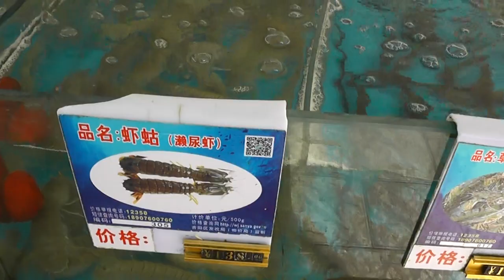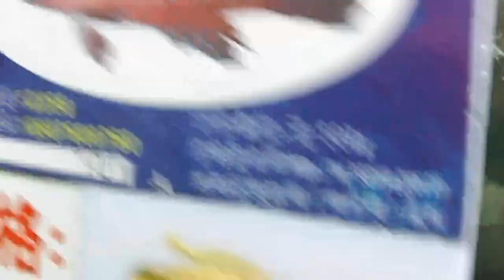Китай, о. Хайнань, бухта Дадунхай, отель Южный Китай!! ЦЕНЫ на морепродукты около пляжа!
Зашли на территорию отеля Южный Китай, он находится практически на пляже!